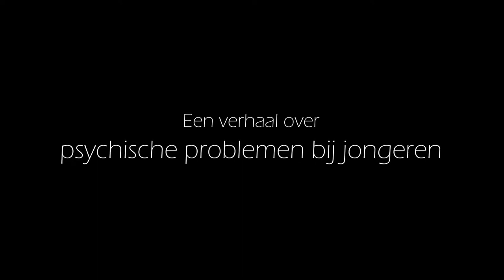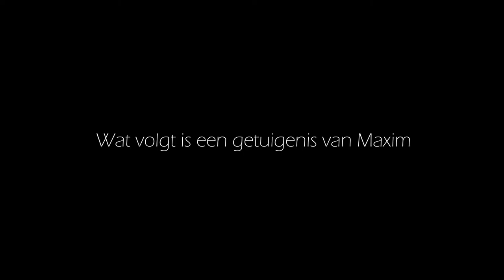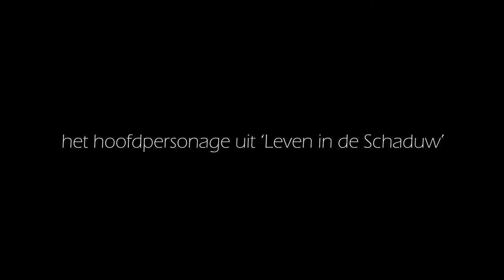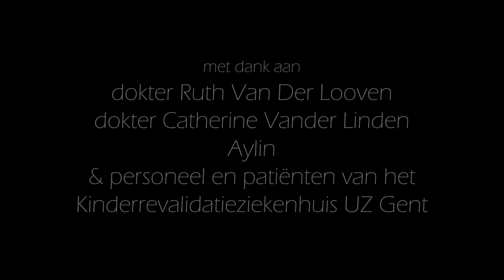GIBO Wichelen voor Rode Neuzen Dag